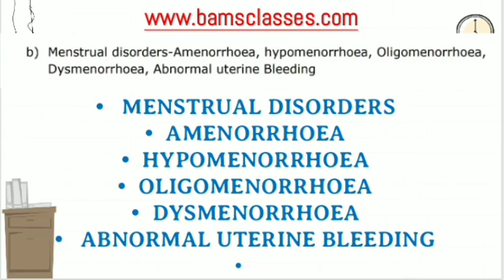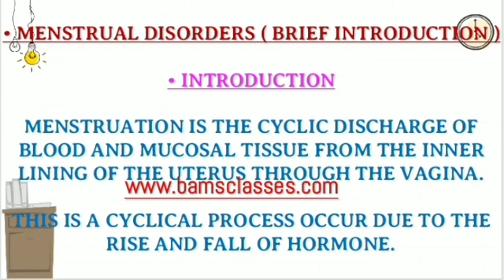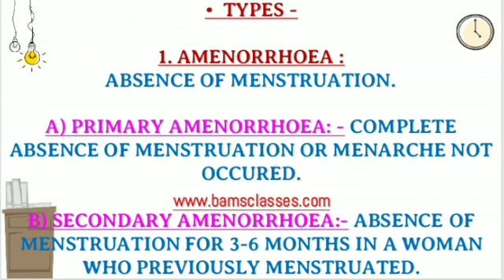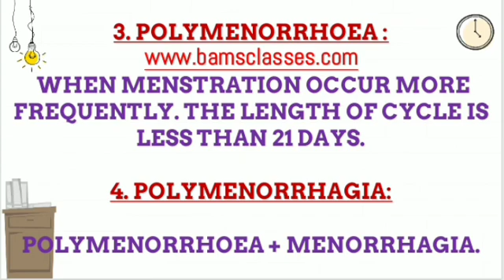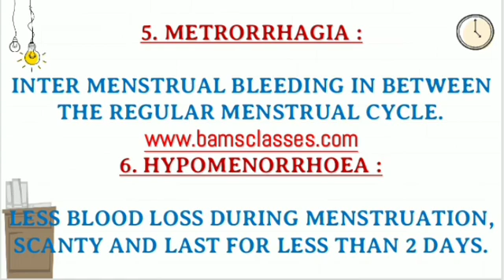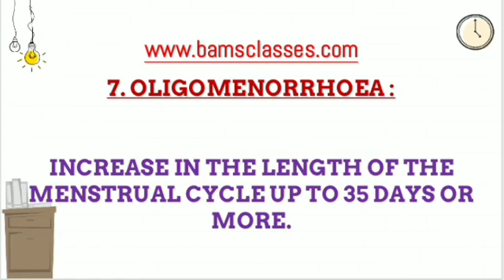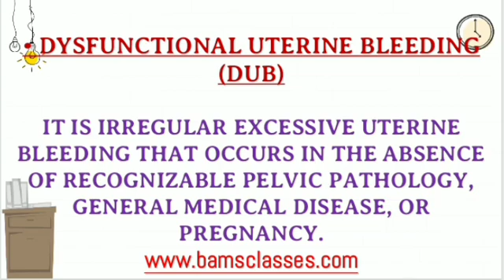Menstrual Disorders 🔥 | Gynecology | BAMS 3rd Year | AyurMedical Classes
by Dr. Ayushi Saini ✍️

A series of videos lecture with syllabus point to point explanation ( every point with clear explanation )

In this video you will get some knowledge about syllabus wise point explanation of next points of modern concept of gynecology ( stri rog ) .

❤🌱Jai Ayurved🌱❤.